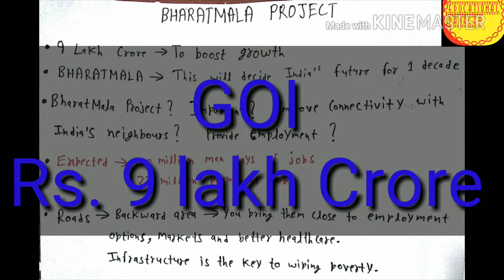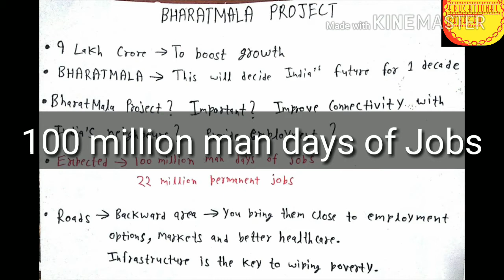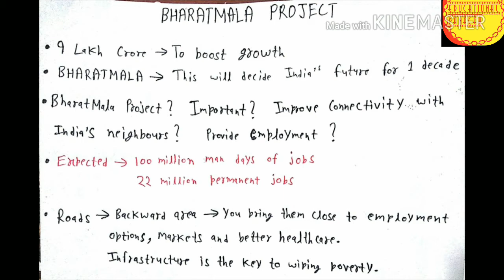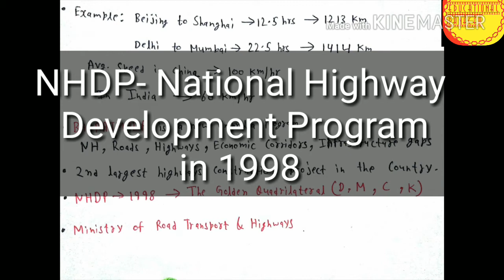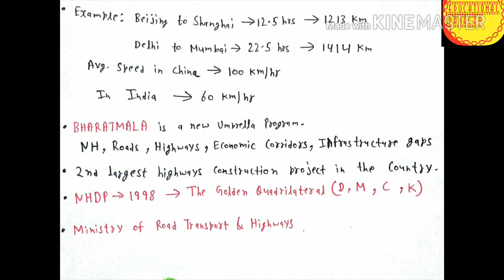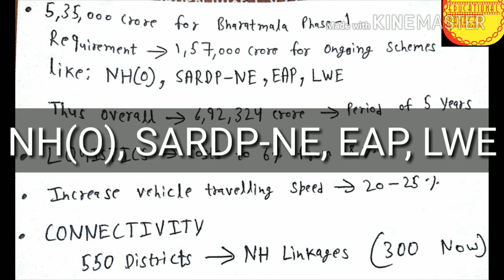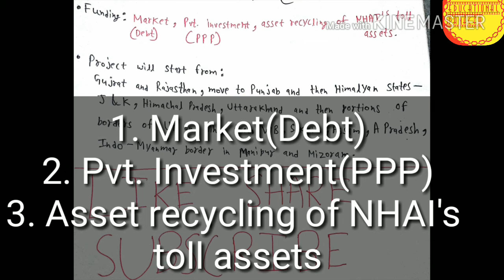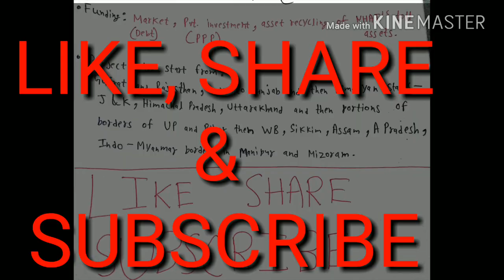BHARATMALA PROJECT || GDP will boost ? || UPSC || GS by Ashish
The video describes the recent project that is BHARATMALA PROJECT. Indian Government will spend  Rs. 35,000 crore. What the benefit of this project ?
will it boost growth of India ?
Know everything.